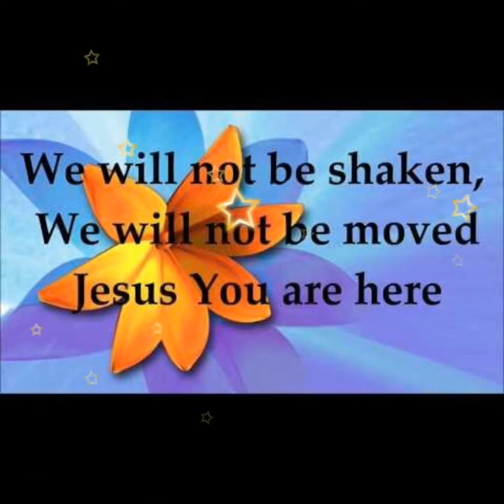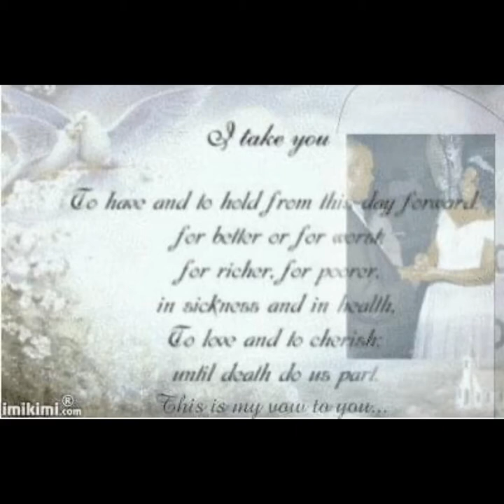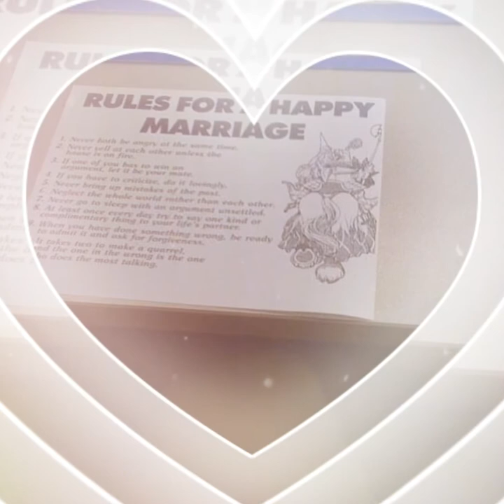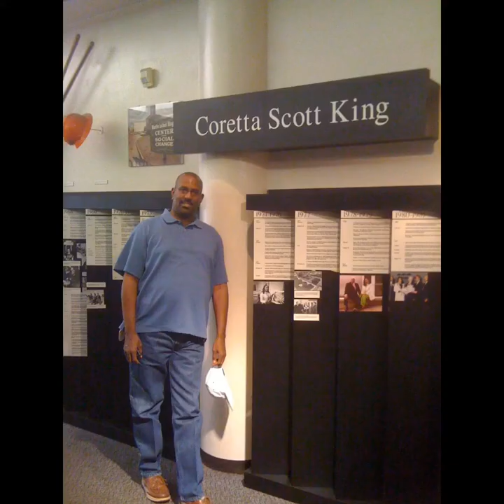God is Fighting for GPS